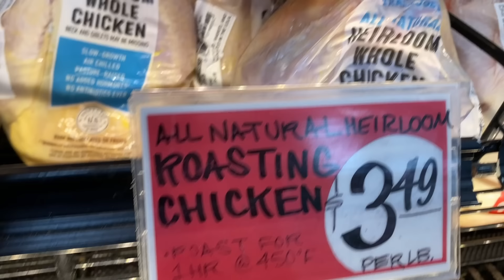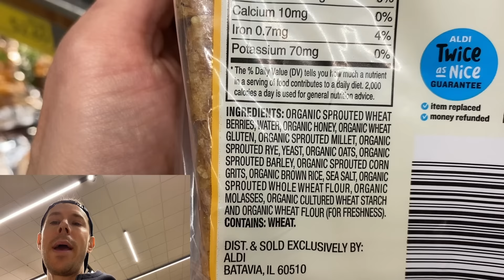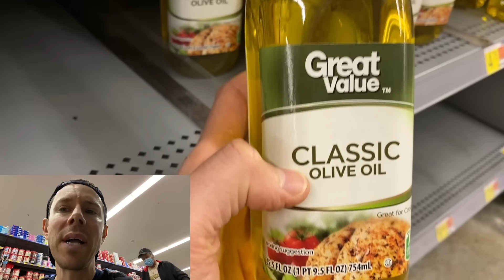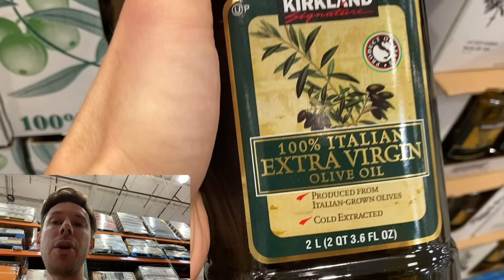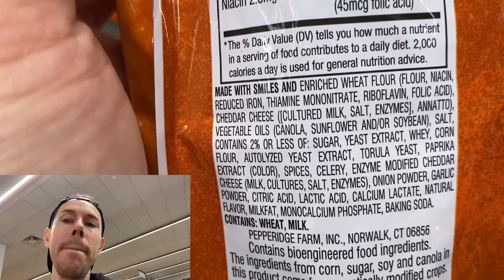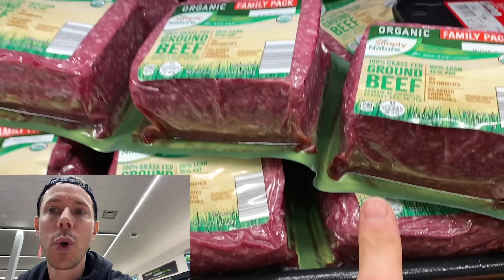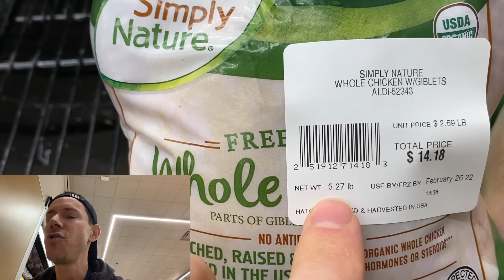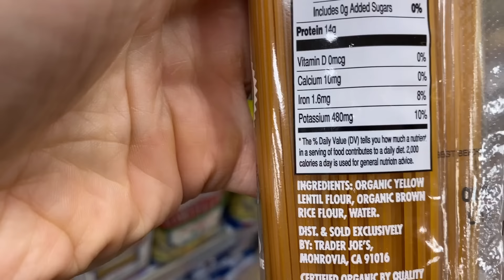Cheapskates Guide To Eating Healthy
Eating healthy on a budget is getting tougher, but if you know where to shop you can still find great deals!